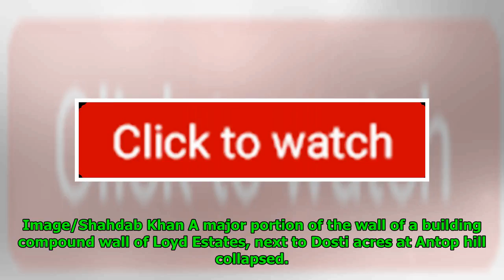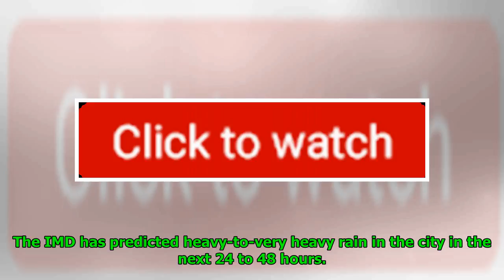Mumbai Rains: Wall Collapse At Posh Antop Hill Complex Buries Over 15 Cars